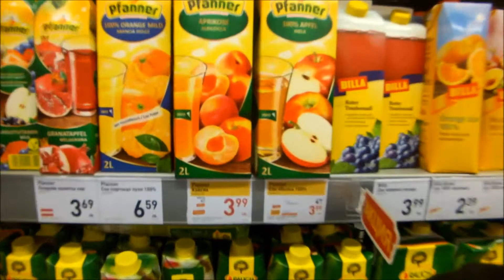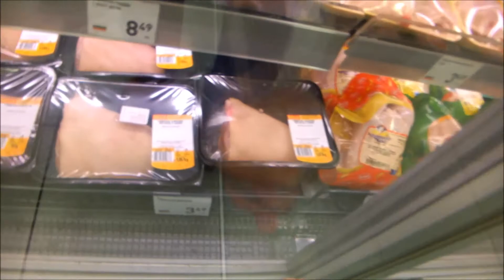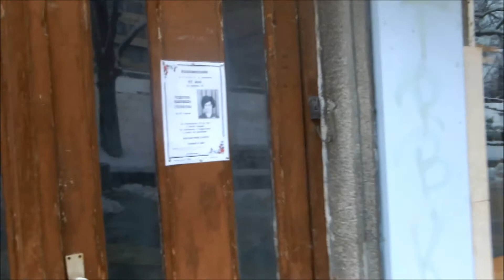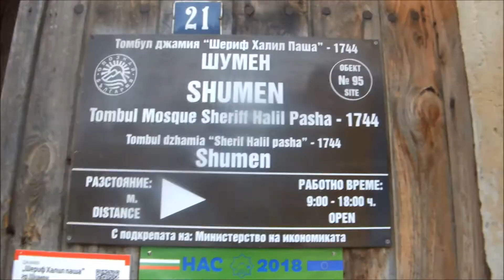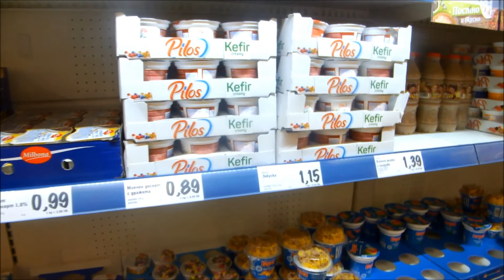ŞUMNU GESİZİ ADNAN ZEKİ BIYIK Bulgaristan